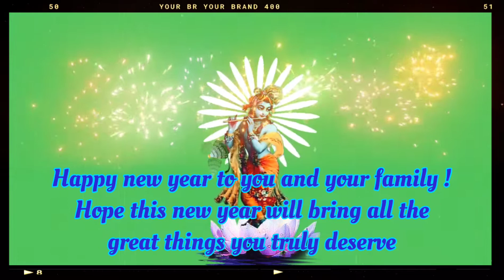Happy new year 2023